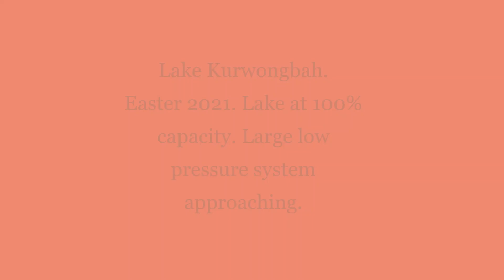Kayaking at sunset on Lake Kurwongbah, Queensland Australia. 2021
A quick paddle on Lake Kurwongbah ( Southeast Queensland). before the onset of bad weather.
Late April, 2021.
Exploring a rarely travelled part of the lake, the Southwest corner.
The approaching East Coast Low pressure system stimulated a lot of bird activity.

Bird calls are listed below-

4:58 Rainbow lorikeet ( Trichoglossus haematodus)

5:24 Grey Butcher bird ( Cracticus torquatus)

7:13 Pied Currawong ( Strepera graculina)

9:50 Sulfur crested Cockatoo ( Cacatua galerita). Alerting the neighbourhood to my presence. They continue until I pass.

16:23 A rare treat; a family of 3 White-Bellied Sea eagles (Heliaeetus leucogastor)! They come into shot 1 at a time over the treetops. First is the Juvenile, almost ready to leave the family range. Easily identified from a distance due to their upswept wingtips. The juvenile still sports its Rufous colouring.

18:16 Adult Female (Mum) comes into view, following the same patrol path. The flashes of White underside, contrasts with the dark grey back. Their wedge tail betrays the close relationship to the Wedge-tailed eagle, its cousin.

19:06 The Male (Dad) follows on.

19:27 An Australian Raven ( Corvus coronoides) comes out to see the Eagles off from his territory.

24:40 A Little bit of Wind noise and chop!

35:35 I unwittingly disturbed a few Swamp hens while they get a last-light feed. Sorry folks :/